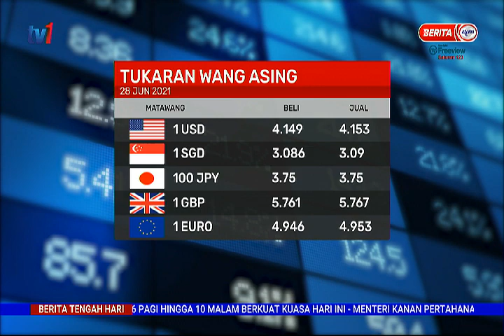28 JUN 2021 – BERITA TGH HARI – TUKARAN WANG ASING